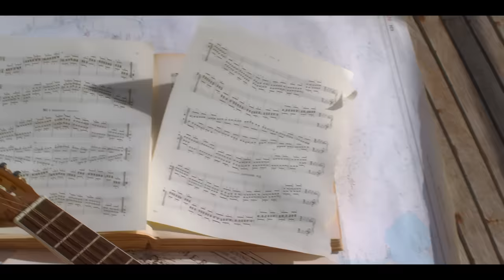Filo Vals - Insonne (Official Video)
Regia di Filo Vals

Starring Filo Vals e Marta Murru

Produzione: Papaya Records
Prodotto da Filo Vals
Soggetto scritto da Filo Vals
Direttore Fotografia: Valerio Evangelista
Montatore: Pietro Morana
Color Correction: Jean Paul Sneider (M74 Studio)
VFX: Andrea Battistoni M74 Studio
Decoratore Pianoforte: Paolo del Gallo
Storyboard: Valentina Griner
Assistente Operatore: Gianluca Antolini
Aiuto Operatore: Deborah Veneziano
Sarta: Rita Boccarossa
Attrezzista di Scena: Andrea Imparato
Ass.Operatore DIT: Tiziano Scarpa
Truccatore: Rosa Scignano
Riprese Subacquee: Roberto Rinaldi
Fornitura Drone: Helicam Vision
Pilota Drone: Gennaro Coppola

Ringraziamento Speciale a Marta Murru, Matteo Garrone,  Manolo Emiliani, Pietro Morana e Monica Galantucci.